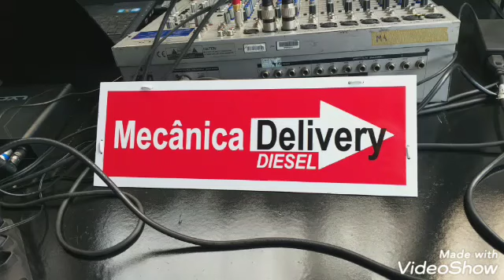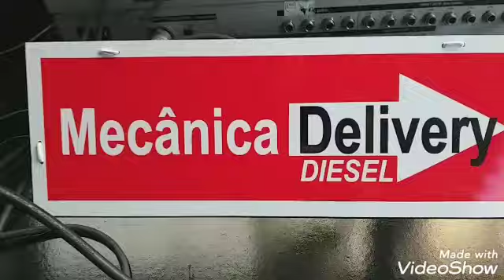CONFRATERNIZAÇÃO DA MDD MECÂNICA DELIVERY DIESEL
MDD MECÂNICA DELIVERY DIESEL 2019